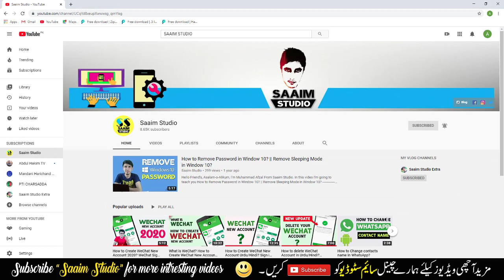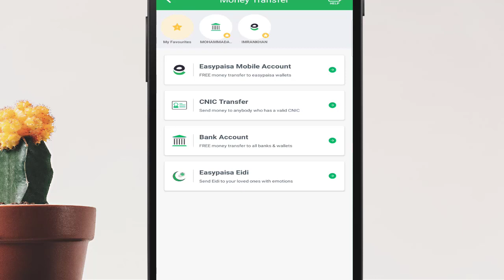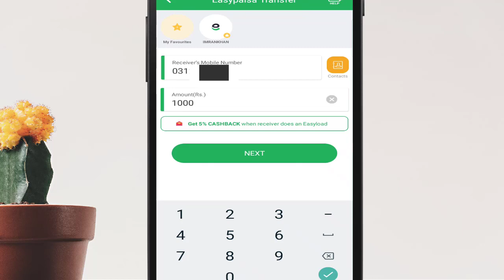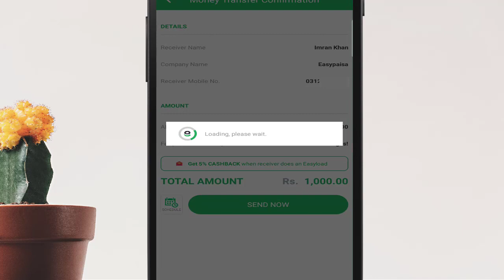How to Transfer Money from EasyPaisa Account || using EasyPaisa App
Hello Friend’s, Assalam-o-Alaikum, I’m Muhammad Afzal from Saaim Studio. As you people know I’m uploading videos about EasyPaisa Tips and Tricks so Today Again my video is about “EASYPAISA ACCOUNT MONEY TRANSFER” Today in this Video I’m going to tell you that How to Transfer Money from EasyPaisa Account
🔹Watch other Jazz Cash and EasyPaisa video’s 🔻

In “Saaim Studio” YouTube Channel you can watch and Learn about Apps Review, Free Basic and Advance Level Computer/Internet/Android Tips and tricks Based Tutorials and much more,